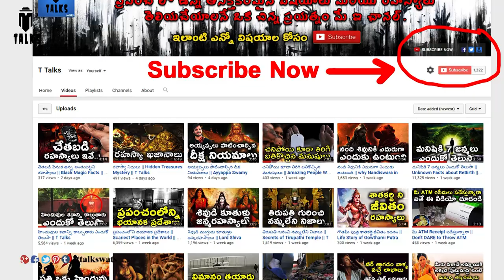Animals that Nature has treated Unfairly || T Talks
manastore Animals that Nature has treated Unfairly / Most Badass Animals In Nature /